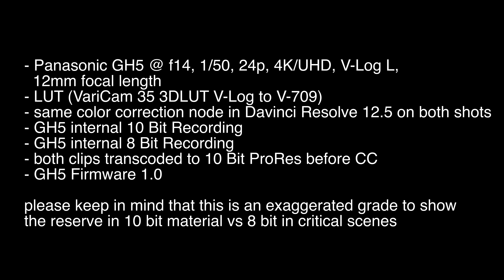8 Bit vs 10 Bit Panasonic GH5 internal recording - the difference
- Panasonic GH5 @ f14, 1/50, 24p, 4K/UHD, V-Log L,
  12mm focal length
- LUT (VariCam 35 3DLUT V-Log to V-709)
- exact same color correction node in Davinci Resolve 12.5 on both shots
- GH5 internal 10 Bit Recording
- GH5 internal 8 Bit Recording
- both clips transcoded to 10 Bit ProRes before CC
- GH5 Firmware 1.0

please keep in mind that this is an exaggerated grade to show
the reserve in 10 bit material vs 8 bit in critical scenes